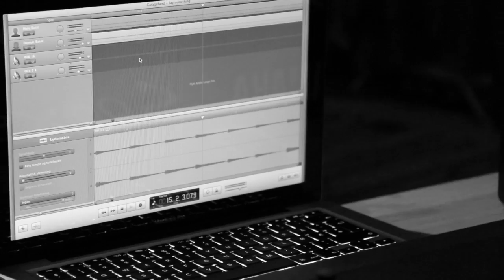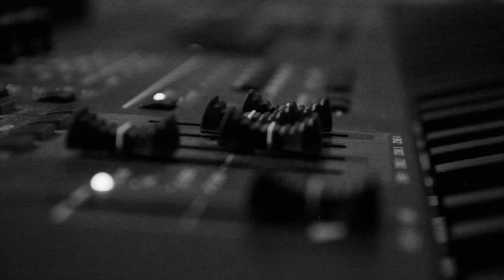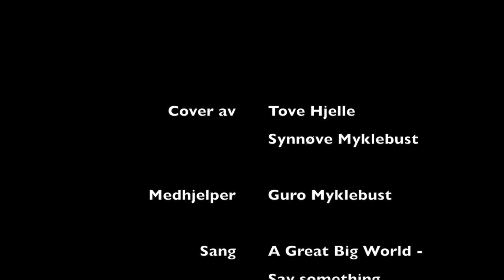A Great Big World - Say something (cover)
Cover by Tove Hjelle and Synnøve Myklebust